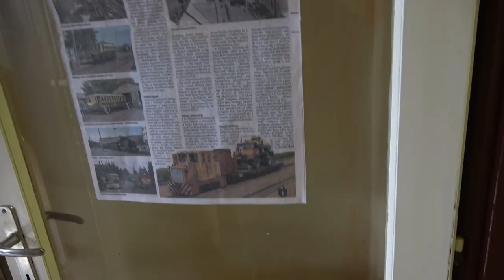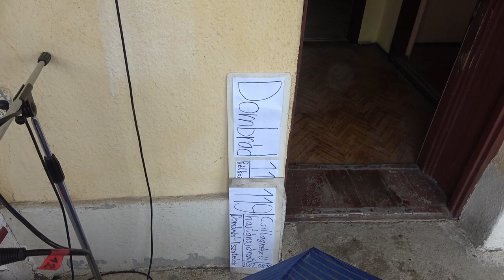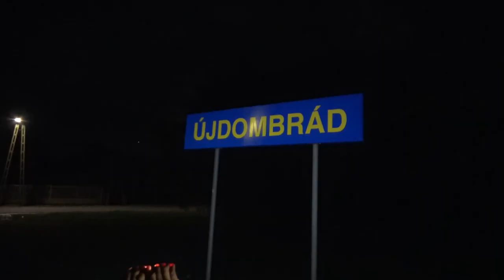2022.09.10 Dombrád kisvasúti nap hajtányozás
Bankszámla:
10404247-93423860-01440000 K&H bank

Hajtányozás a dombrádi kisvasúti napon. Kisvasutak baráti köre egyesület nyírvidéki szakcsoportja által szervezett kisvasúti napon lehetett, motoros és kézi hajtányokkal utazni. A kisvasút történetéről kiállítás is megtekinthető volt az egykori vasútállomás épületében.